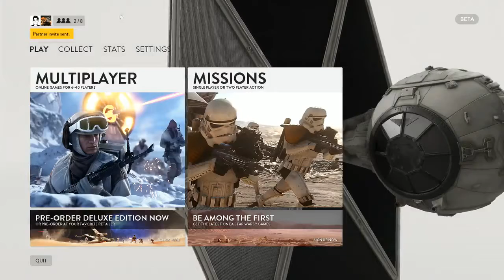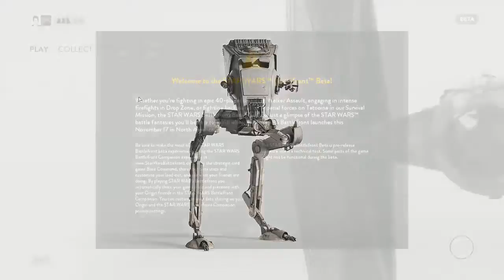Star Wars Battlefront Beta #19 (Deutsch) - Das Wobbelgottche Waffenphänomen * Let's Play Battlefront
"Star Wars Battlefront" Shooter vom Entwickler Dice, Publisher ist Electronic Arts

Hierbei handelt es sich nicht um die Vollversion von Star Wars Battlefront, sondern um eine Beta. Die Vollversion kommt am 19. November 2015 raus.

Wenn dir das Spiel gefällt dann unterstütze die Entwickler indem du den Titel kaufst!!!